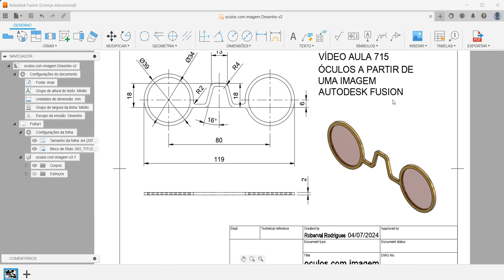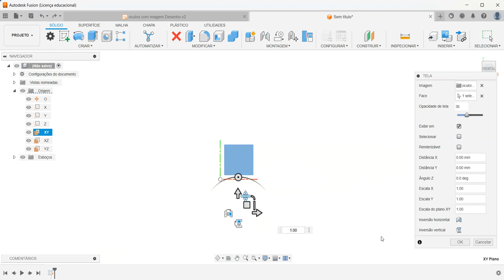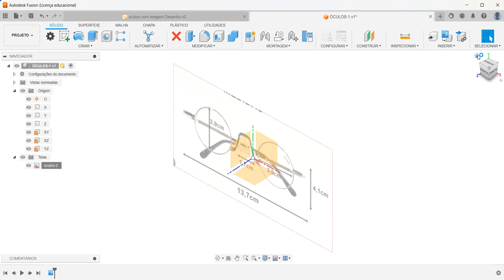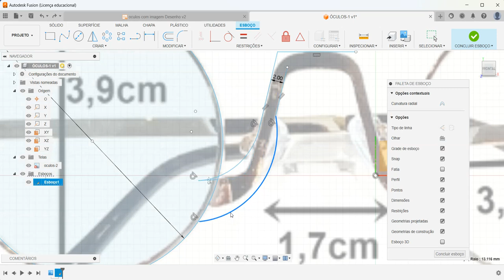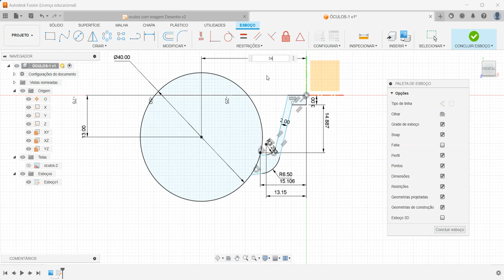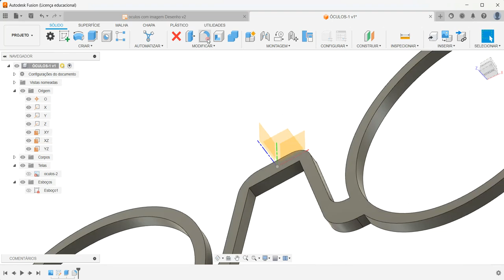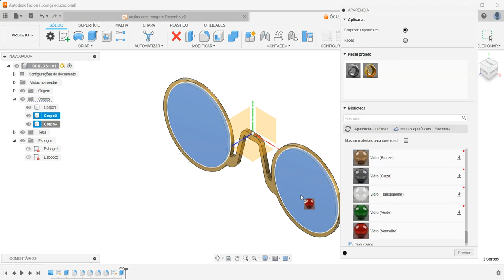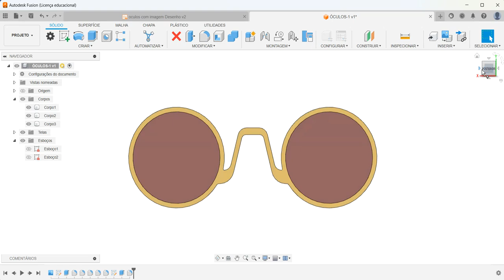Aula 715 - Modelamento do Óculos a partir de uma Imagem no Autodesk Fusion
Modeling Glasses from an Image in Autodesk Fusion!
Modelado de gafas a partir de una imagen en Autodesk Fusion!
Modélisation de lunettes à partir d'une image dans Autodesk Fusion!
Modellazione degli occhiali da un'immagine in Autodesk Fusion!
Modellieren von Brillen aus einem Bild in Autodesk Fusion!
Modelagens de peças a partir de uma imagem ou foto no Autodesk Fusion!
Como Inserir Imagens no Esboço 2D do Autodesk Fusion!
Comandos utilizados: Esboço 2D, Extrusão, Inserir Tela (Canvas), Espelhamento (Mirror) , Arredondamento, Calibrar Imagem, Alterar Escala da Imagem e Criação de Novos Corpos.
AULAS PARTICULARES
PROJETOS MECÂNICOS
USINAGEM (CNC)
CORTE A LASER
DOBRA CNC
DOBRADEIRA DE TUBO CNC
CALDEIRARIA